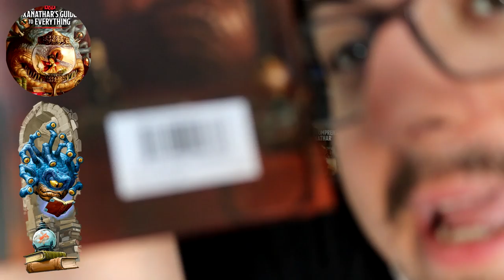Guida Onnicomprensiva Xanathar parte 2[GDR]-[5.0]-[The Rolling Gamers]xanathar